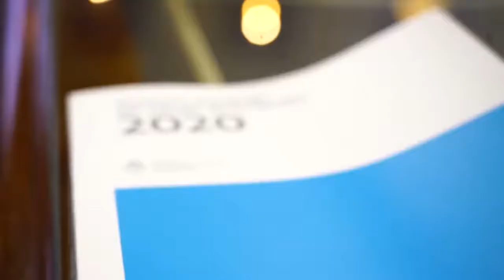2021-03-01 APERTURA DE SESIONES LEGISLATIVAS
Apertura de sesiones legislativas, con la visita del Presidente de la Nación, Alberto Fernandez